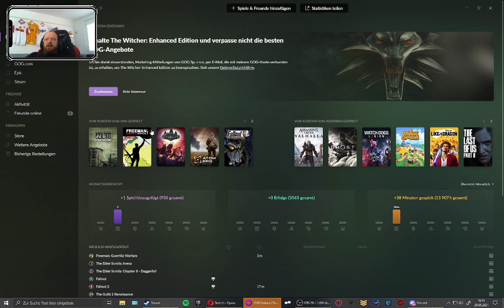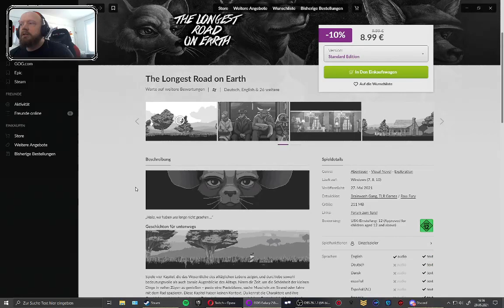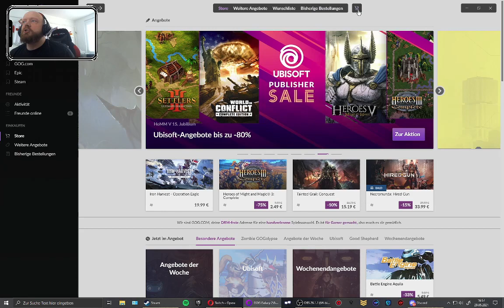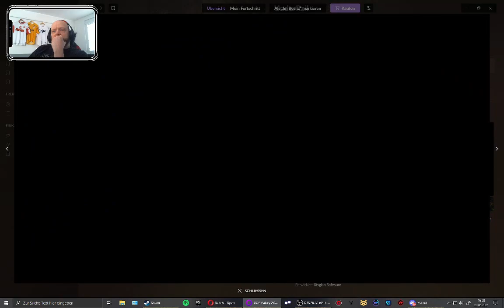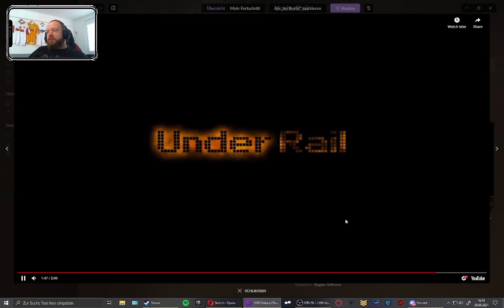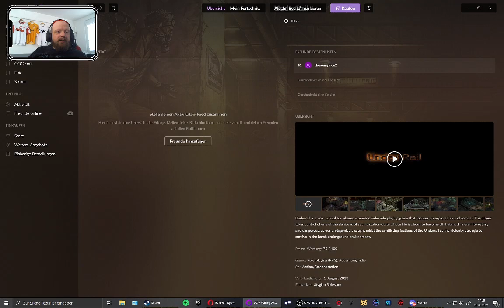Übermüdet wie immer cheronLUL (Part 11/12)